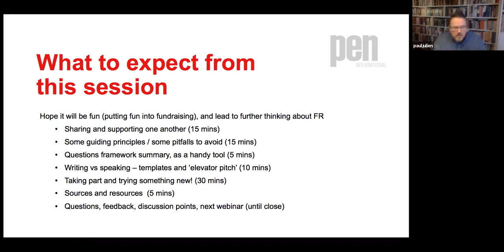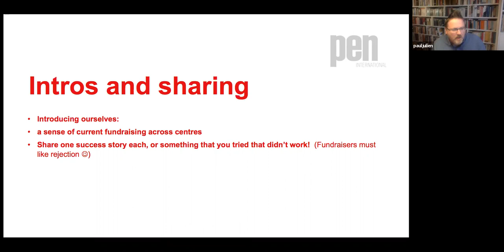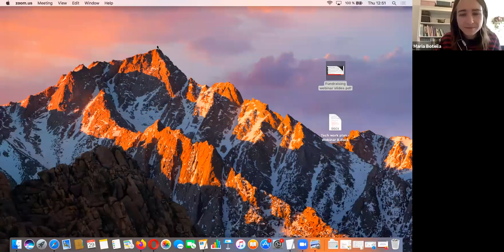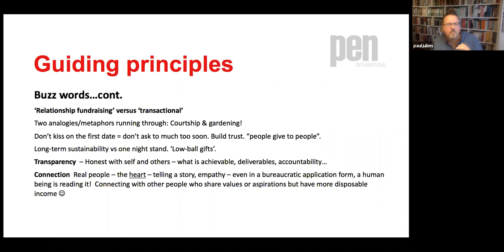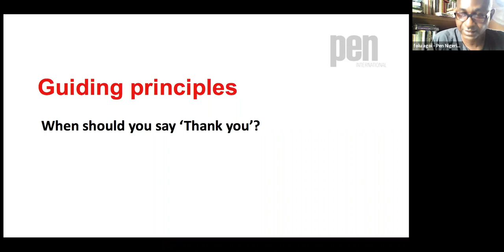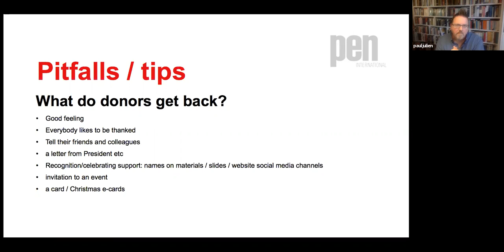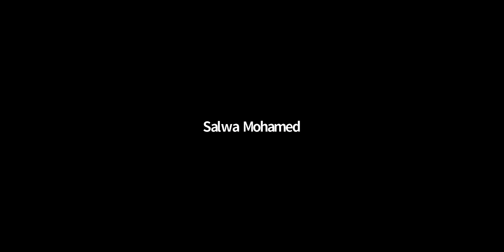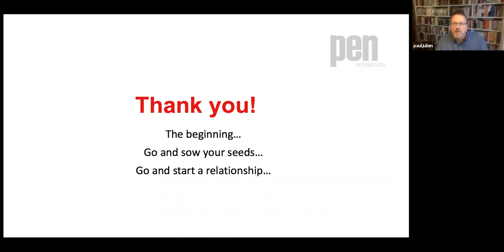Webinar #8: Fundraising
A session aimed at introducing some guiding principles, useful fundraising tools and pitfalls to avoid when doing fundraising work, as well as sharing centres' experiences and key learnings.